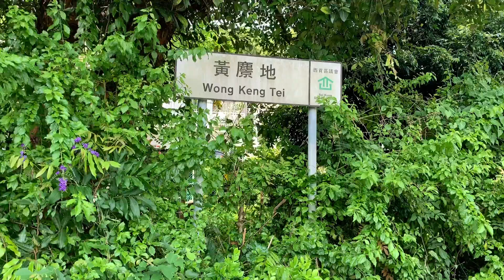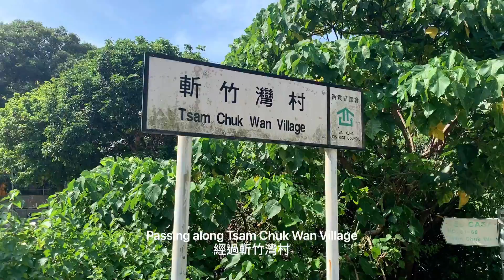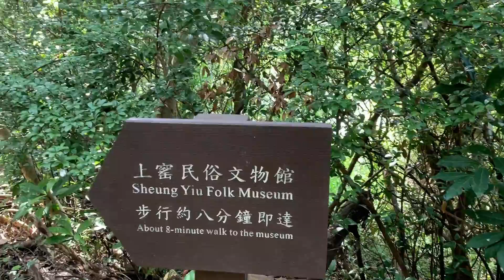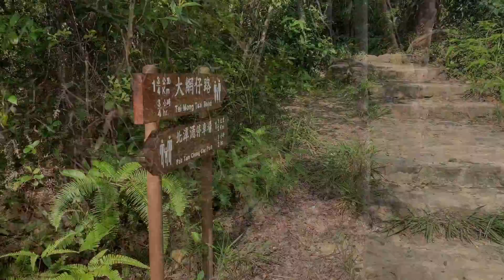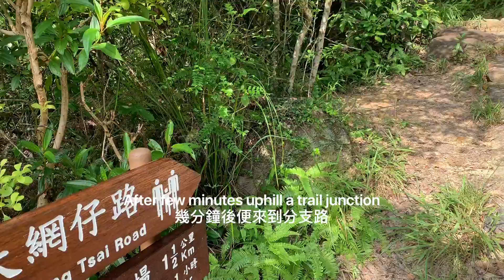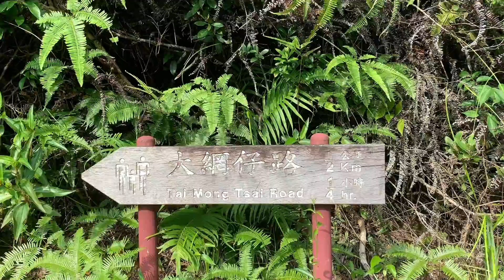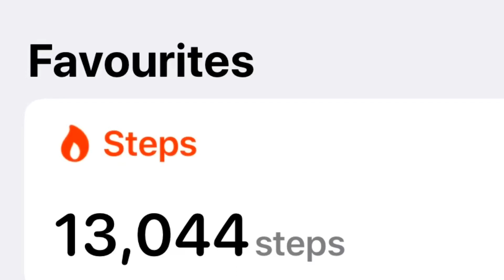2020 08 24：西貢健行上窰家樂徑北潭涌自然教育徑Hiking Sai Kung Sheung Yiu Family Walk